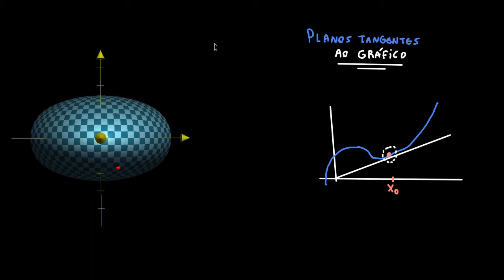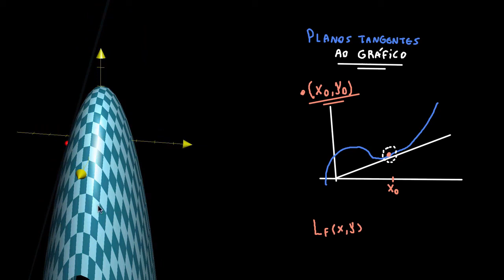O que é um plano tangente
O plano tangente de um gráfico de função é um plano bimensional que é tangente a esse gráfico. Neste vídeo, ensinamos sobre isso.